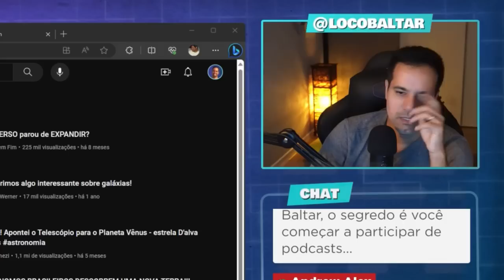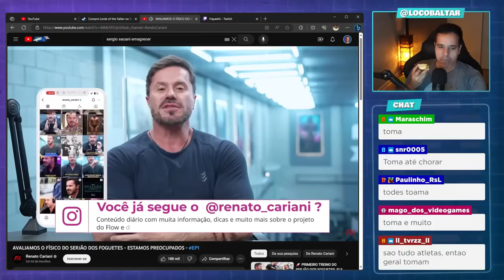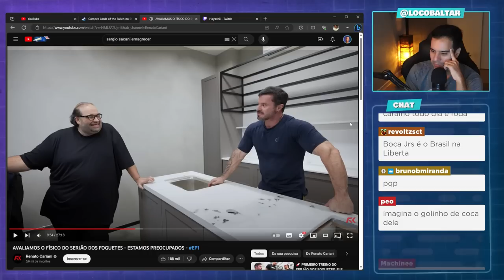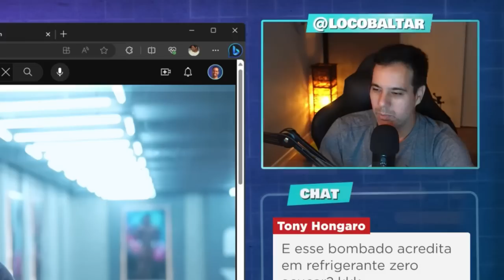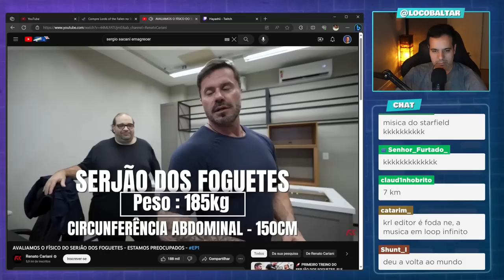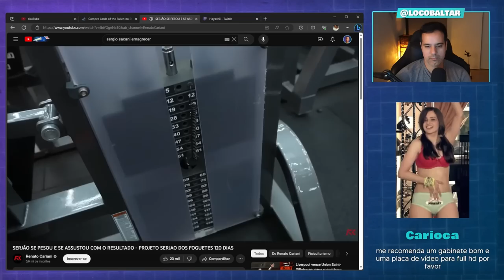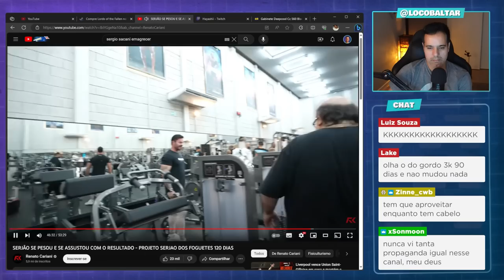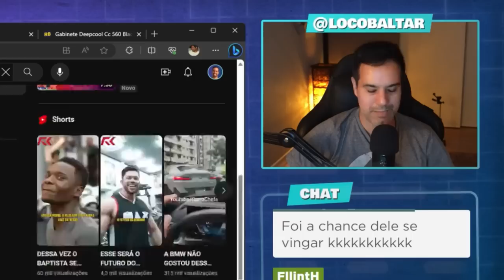REAGINDO AO SERJÃO DOS FOGUETES EMAGRECENDO EM 120 DIAS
Cortes retirados das lives reagindo ao Sergio Sacani, mais conhecido com Serjão dos Foguetes em seu projeto de emagrecimento com Renato Cariani.

⚠️ Aviso, esse vídeo não tem intenção de ofender nenhuma das pessoas mencionadas e deve ser levado apenas como zoeira, blz? Sejam respeitosos nos comentários.

✅ Canal de promoções no Telegram